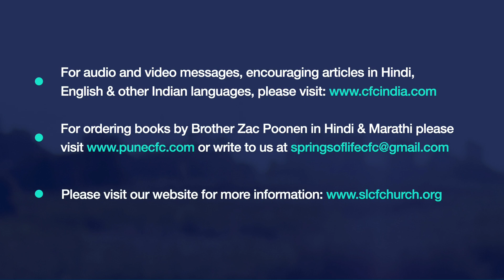बपतिस्मा | Baptism | Zac Poonen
Series: Lessons From The Book of Matthew
शृंखला: मत्ती की पुस्तक से पाठ